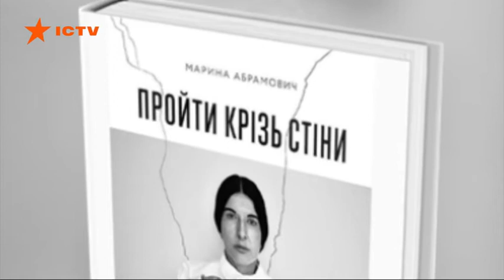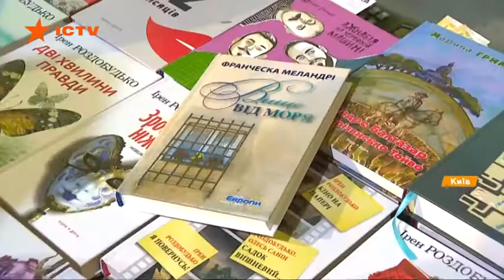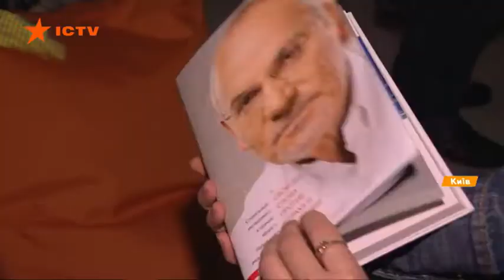Книжный Арсенал 2018: как попасть и топ-10 книг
На Книжном Арсенале даже можно пообщаться с писателями и узнать обо всех новинках. Издатели говорят, хоть вход и не дешевый, но на данный момент можно сэкономить от 15% до 30% стоимости чтива.